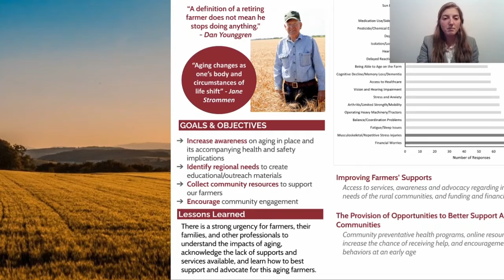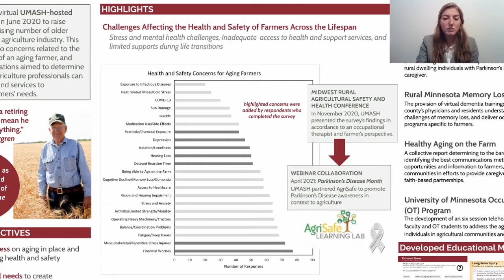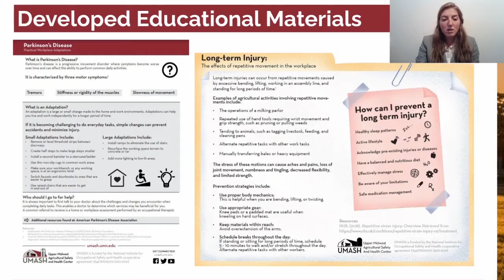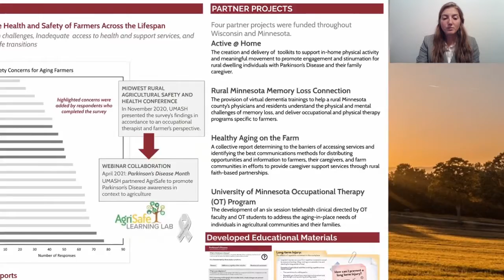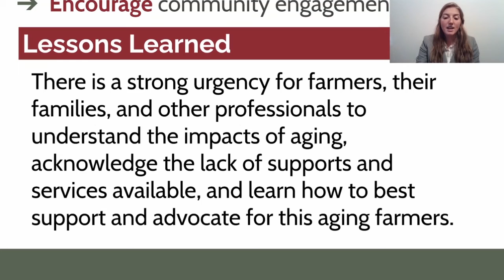Aging on the Farm: UMASH Community Forums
A virtual poster presentation by Averi Olson, Occupational Therapy student, presented at the 2021 NORA Symposium on April 22, 2021.

Advisors: Cindy Anderson, OTD, OTR/L; Jeff Bender, DVM, MS
University of Mary

UMASH Partner Project